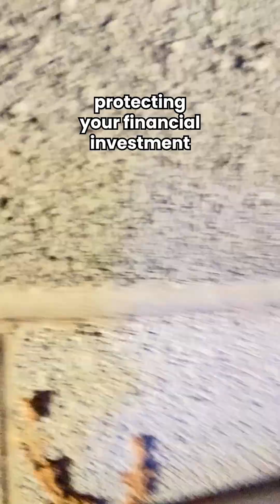Why You Should Never DIY a Termite Infestation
Our entomologist, Laura Rosenwald, crawled the extra mile to make sure you don’t try DIY pest control methods this month or EVER!